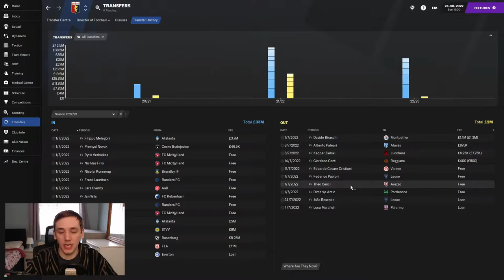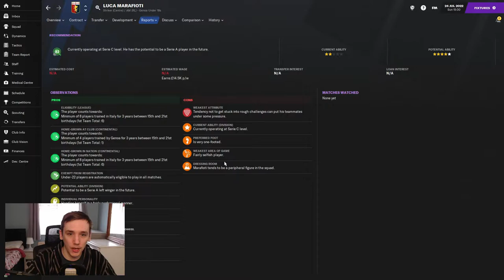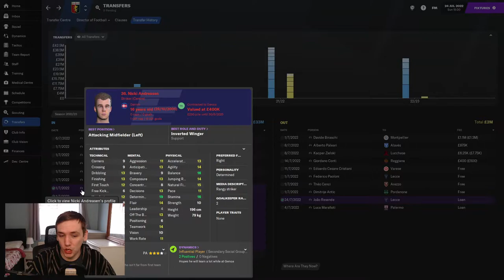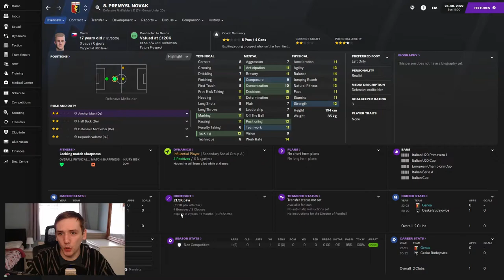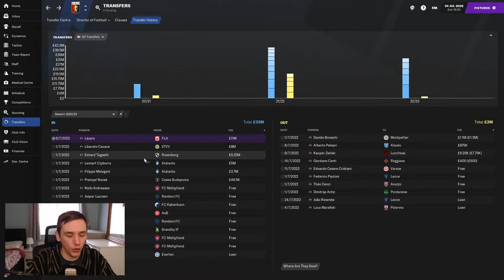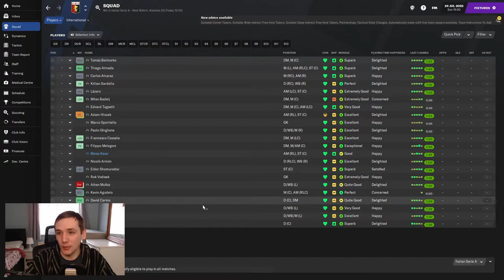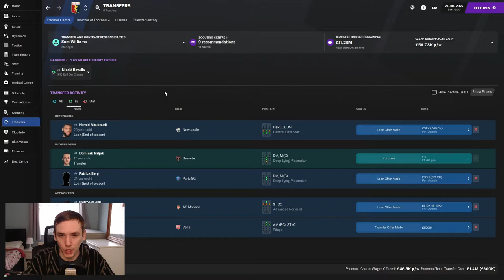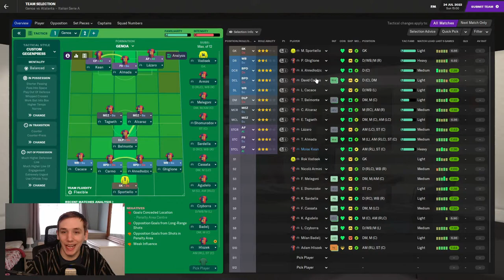LIBERATO .... WHY | FM21 | SAF CHALLENGE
In today's episode we review our summer transfer activity and play our first game of the season against Atalanta.